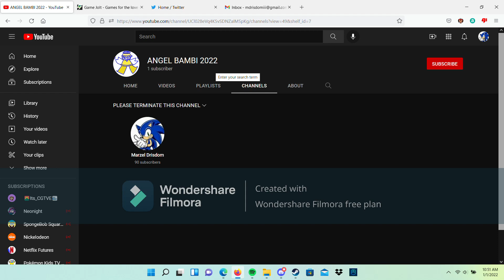Really ANGEL BAMBI 2022 🤦‍♂️